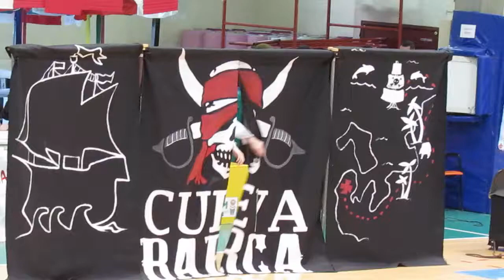PIRATES 2014| RASSEGNA NAZIONE DI COREOGRAFIA| GINNASTICA ARTISTICA BARCA